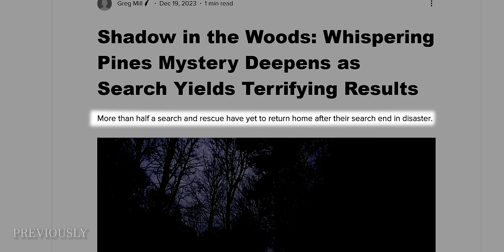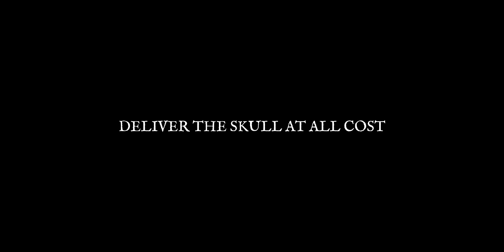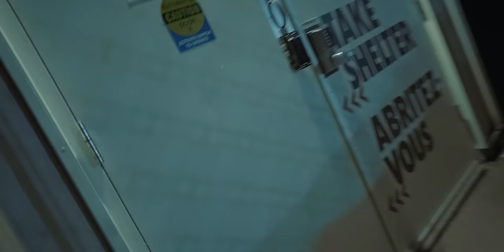We Discover SECRET SCP FACILITY HIDDEN in the Forest...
SPECIAL GUESTS